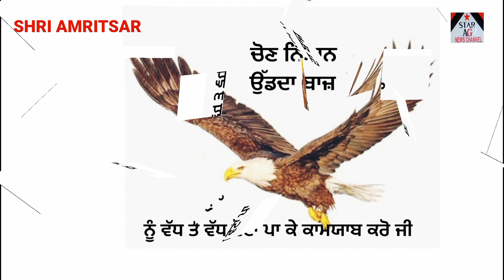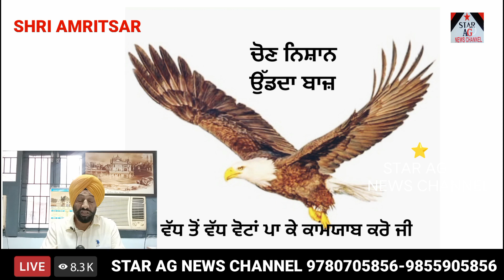amritsar ਗੁਰੂ ਨਾਨਕ ਦੇਵ ਯੂਨੀਵਰਸਿਟੀ ਅੰਮ੍ਰਿਤਸਰ ਵੋਟਾਂ ਹਰਦੀਪ ਸਿੰਘ ਨਾਗਰਾ ਚੋਣ ਨਿਸ਼ਾਨ ਉੱਡਦਾ ਬਾਜ਼